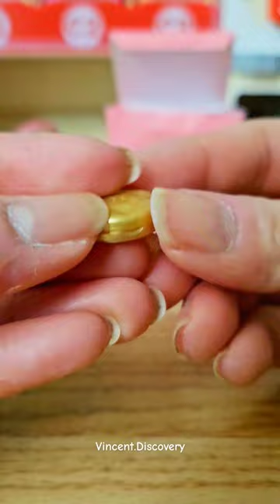Mini Fashion Blind Box! 👛✨️